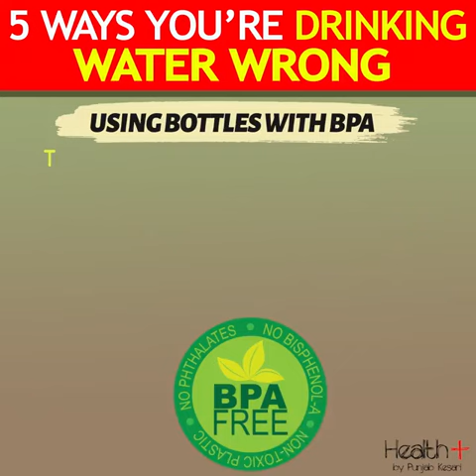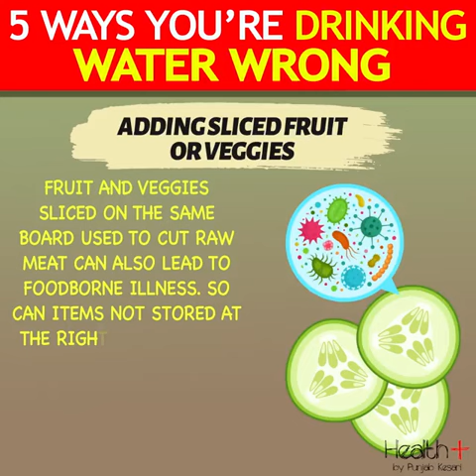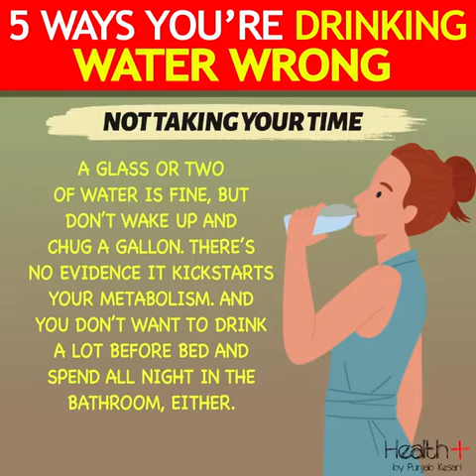How To Drink Water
Best way to drink water